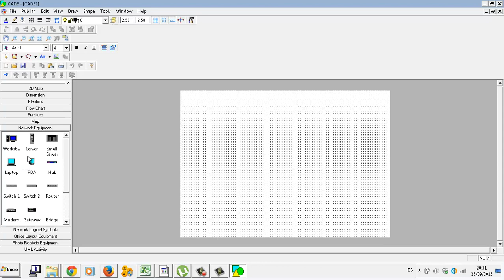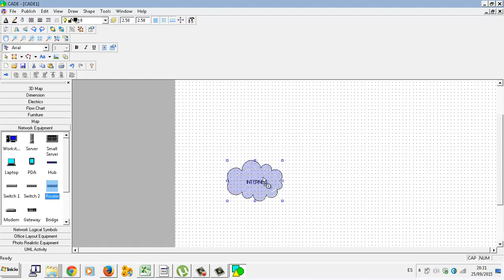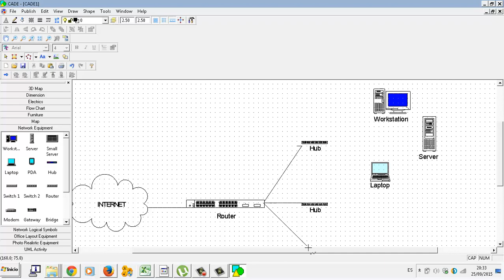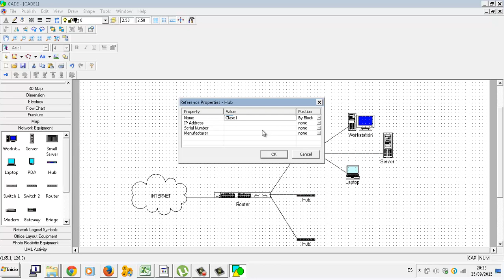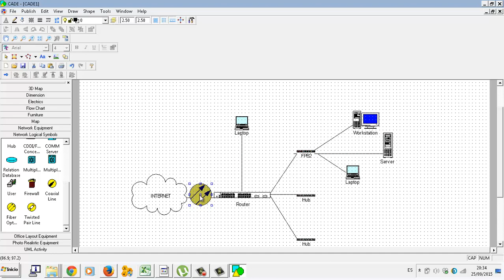Infraestructura basica de una red Ejercicio Grafico IMRTD FPB 2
Infraestructura básica de una red Ejercicio Grafico